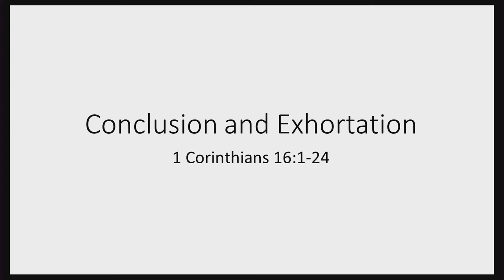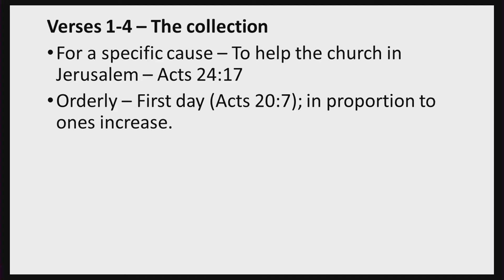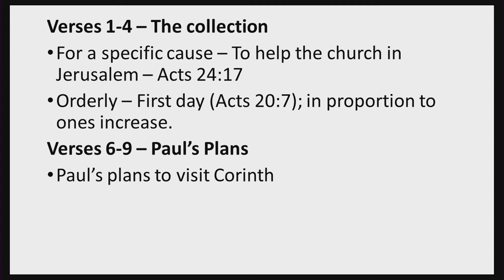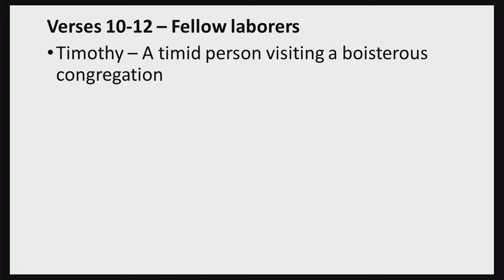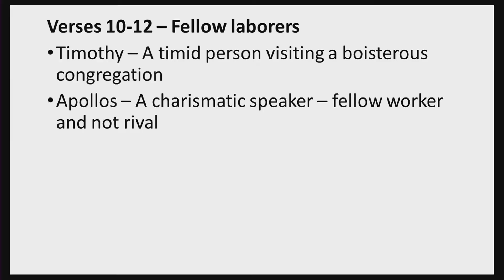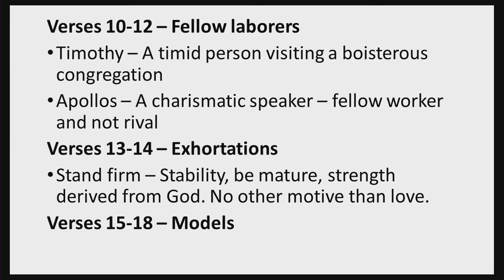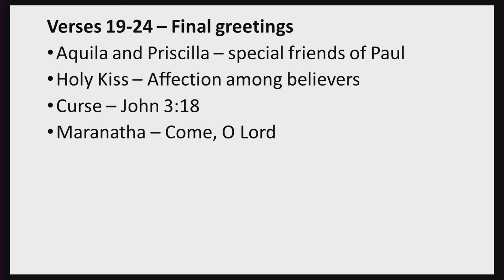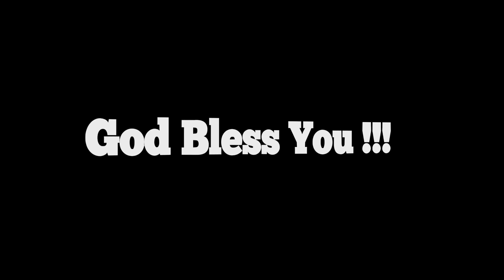1 Corinthians 16:1-24 "Conclusion And Exhortation" Sherry Oommen @ TLC